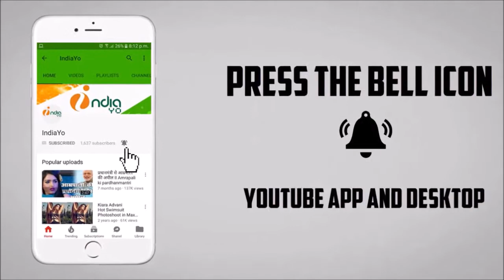इश्क़ पे जोर नहीं भोजपुरी फिल्म - Ishq Par Zor Nahin Bhojpuri Movie 2018 - Pawan Singh - Launch